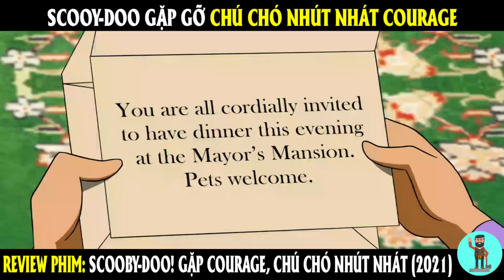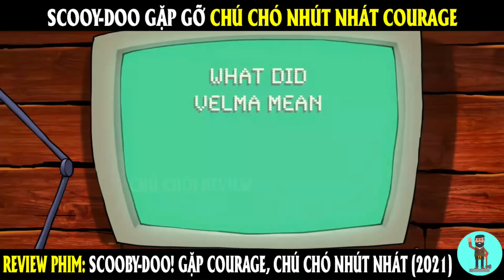Scooy-Doo gặp gỡ chú chó nhút nhát Courage | REVIEW PHIM | CHÚ CUỘI REVIEW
👉 Chào mừng bạn đến với Chú Cuội Review, nơi bọn mình sẽ review những phim hài giúp bạn có những phút giây giải trí cùng với gia đình!
👉 Chúng tôi không sở hữu tất cả các tư liệu trong video mà tuân thủ luật bản quyền và sử dụng theo luật Fair-Use